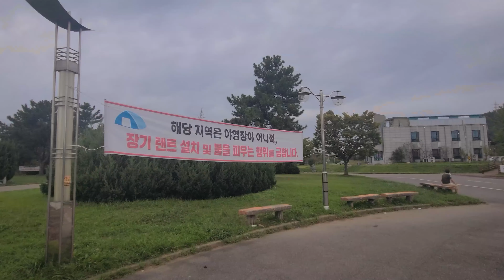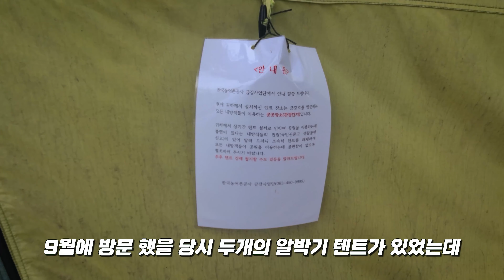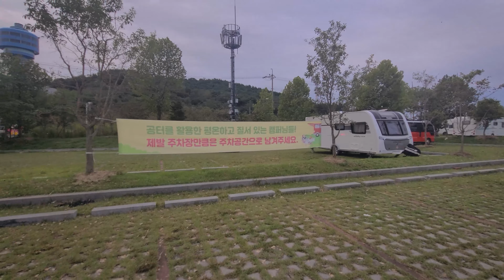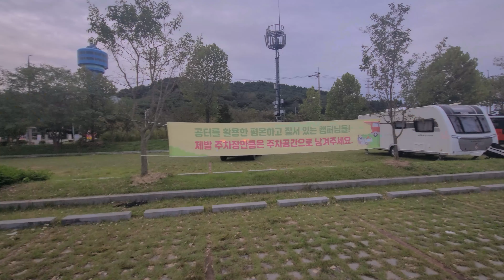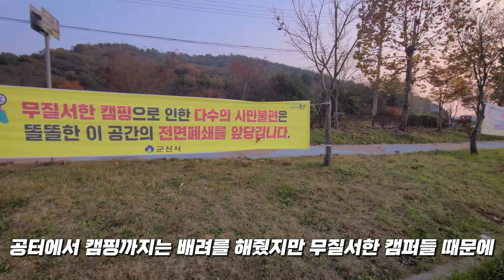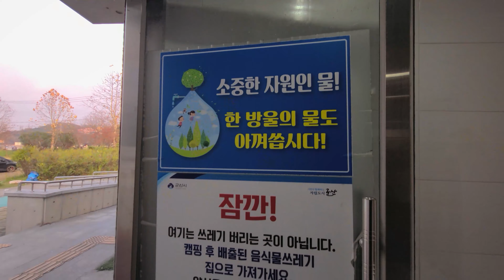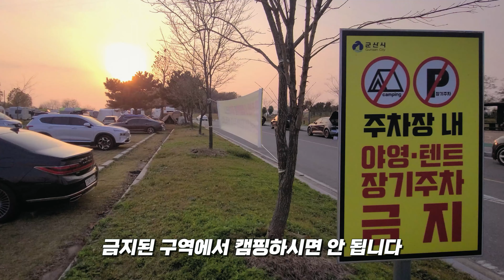[무료캠핑장] 날씨가 아쉬워서 두 달 만에 다시 온 일몰 맛집 무료 야영장 + 바로 옆에 캠핑 가능 공원과 근처 차박지까지 총 세 곳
날씨가 아쉬워서 두 달 만에 재 방문한 일몰 맛집 무료 야영장
지난 9월에 촬영했는데 날씨가 흐려 너무 아쉬워서
11월에 한 번 더 답사왔습니다 날씨가 너무 좋네요
9월 영상과 비교하며 근처에 있는 캠핑이 가능한 공원과
차박이 가능한 공터 노지까지 총 세 곳을 영상에 담아봤습니다

해당 장소의 주소는 직접 노출하지 않습니다
이는 노지 차박지 추천 콘텐츠를 진행하며
구독자 분들과 소통하며 만들어 온 규칙입니다

영상 속에 위치 힌트가 다 포함되어있어요
영상 속 표지판이나 간판 지명 인터넷에
조금만 검색하셔도 바로 찾을 수 있습니다
클린캠핑 하시는 분들만 가셔서 힐링 캠핑 하시고 오셨으면 좋겠습니다

캠핑장 홍보 무료로 요청하기
노지 정보 제보 및 건의사항